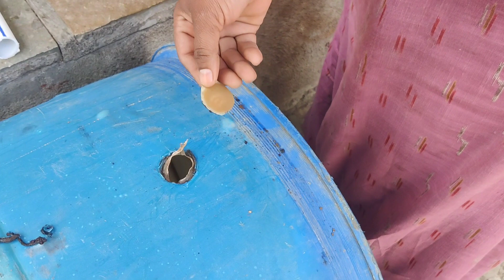How to fitting wall - human fitting wall - Syntax wall fitting video in easy method human idea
How to fitting wall  - human fitting wall -  Syntax wall fitting video in easy method  human